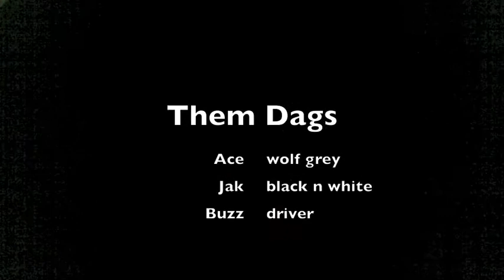Urban Mushing @ Riverside Trail (in) Windsor Ontario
Urban Mushing along the Riverside Trail under city lights at 2am in downtown Windsor. Enjoy!